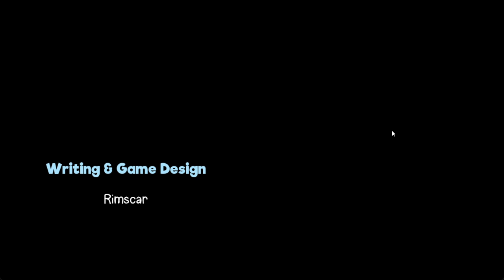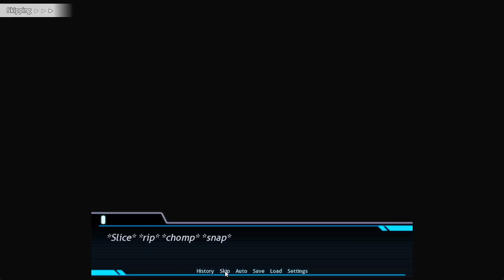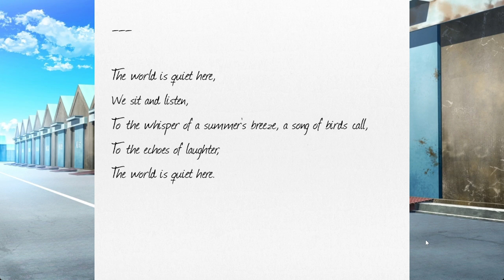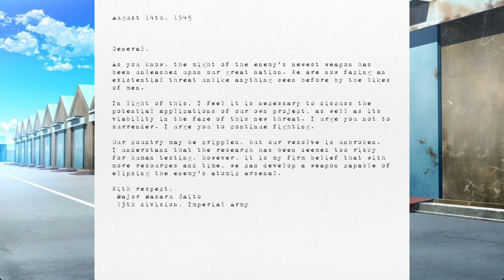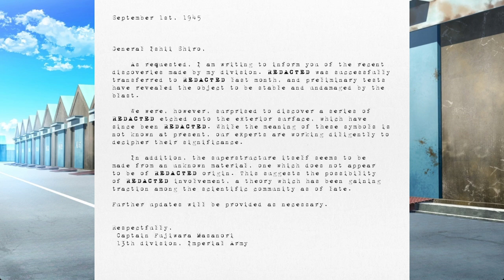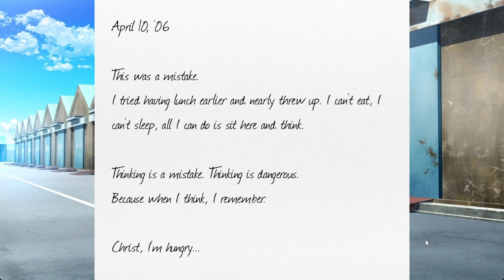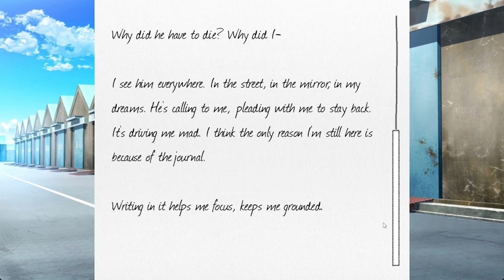Eiji's Lead - Night Rain Pt.24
A mod by u/Rimscar.